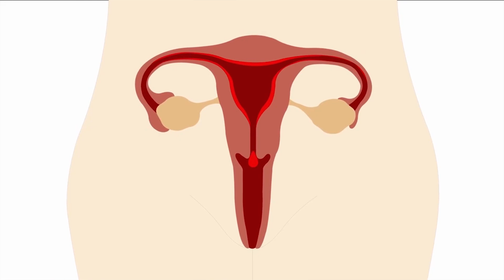MENSTRUATION, OVULATION, PMS, PAIN AND EVERY PERIOD! | Girl Talk, my first period and what to use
This video is long overdue! MENSTRUATION, OVULATION, PMS, PAIN AND EVERY PERIOD! | Girl Talk, my first period and what to use. When did I get my first period? How do periods feel? What happens with period pain? Any hacks for periods? When Should you go to the doctor? These are all the questions we will go through in this video.

What to Expect:
00:00 - Best Parts
00:20 - Intro
01:50 - My First Period
03:40 - Pregnancy and Periods
04:16 - What is a Period?
05:27 - What is a Menstrual Cycle
06:40 - Phases of Menstruation
07:30 - Ovulation
09:40 - When to see the doctor
10:07 - Hormones
12:01 - Period Pain and Period Flu
14:37 - Deal With Pain and Poop
18:35 - Endometriosis
22:19 - Outro